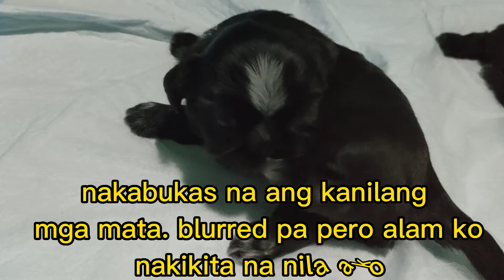DAY 1 TO 1 MONTH OLD "AALIYAH & AMARA"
Unang anak ni Princess. Aaliyah & Amara. ang sarap pag masdan mula sa pagpapaanak kay princess hanggang sa magdevelop kung anong kaya nilang gawin kada araw or linggo.